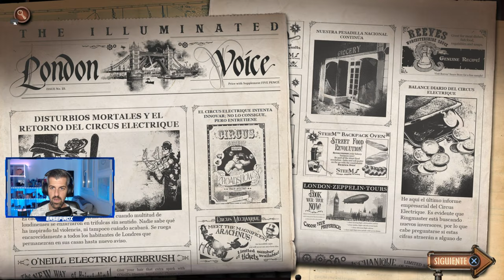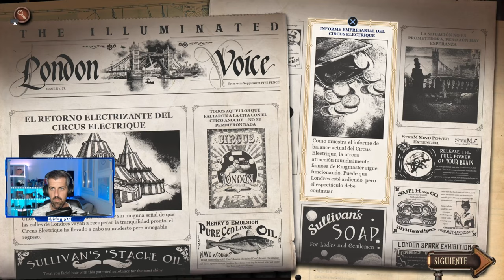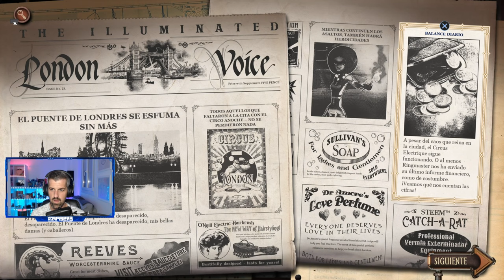CIRCUS ELECTRIQUE - #1 - Tutorial, primeros pasos e impresiones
Circus Electrique